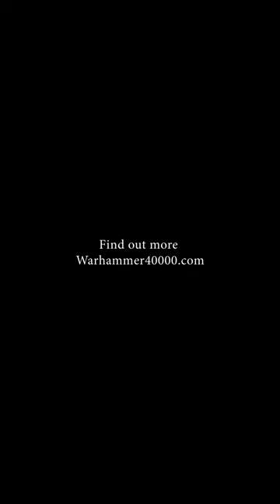Warhammer Fest 2023 is just around the corner!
Which stars from the Warhammer 40,000 trailer do you hope to see revealed at Warhammer Fest 2023?